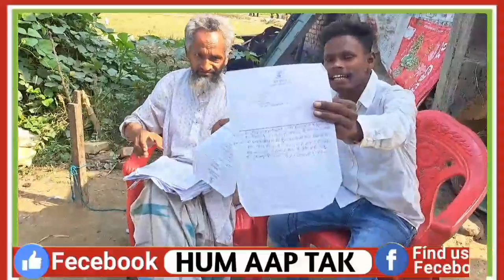देखिए बिहार के दरभंगा जिला में किस से लूटा जा रहा है गोली मारने की धमकी मिला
देखिए बिहार के दरभंगा जिला में किस से लूटा जा रहा है गोली मारने की धमकी मिhumaaptak

देखिए बिहार के दरभंगा जिला में किस से लूटा जा रहा है गोली मारने की धमकी मि